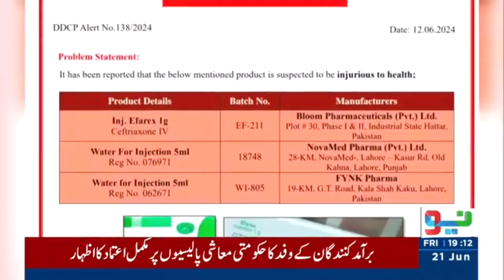Mian Imran Arshad Exposed Maryam Nawaz | Pakistan Puchta Hai | Neo News | JX2P